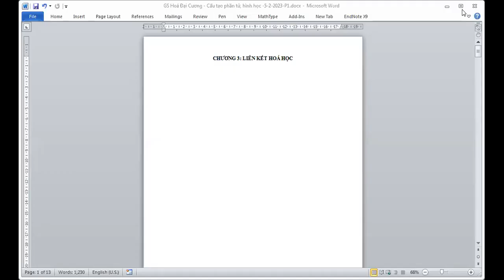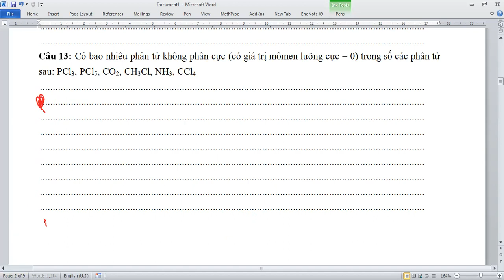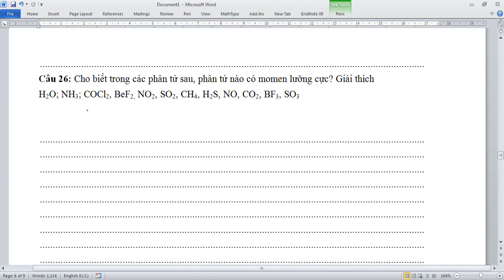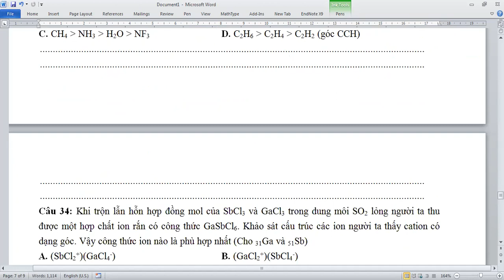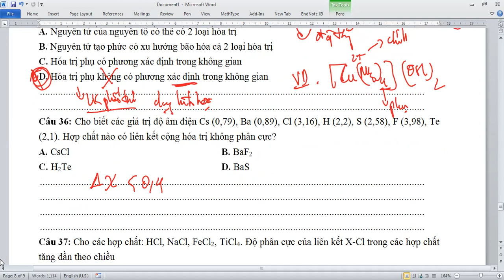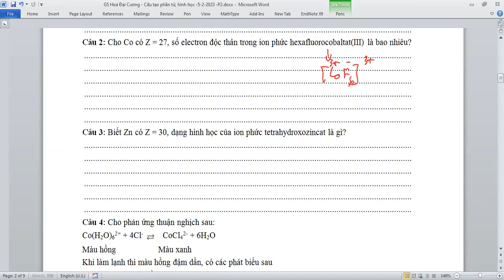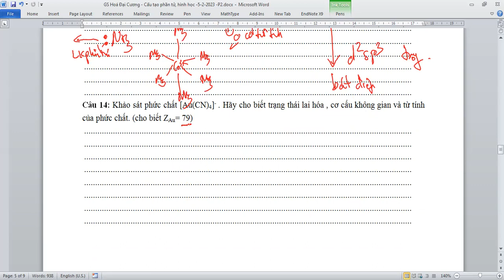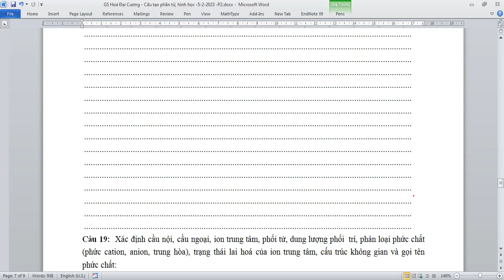GS HĐC Liên kết hoá học phức chất 5 2 2023